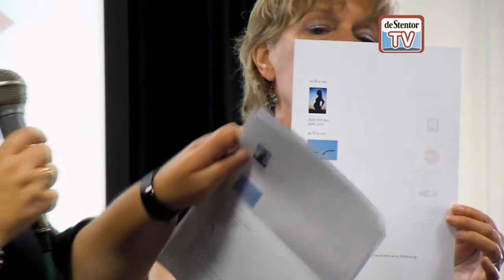Gedicht voor laaggeletterden in Zwolle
Stadsdichter Alet Boukes leest gedicht voor Zwolse laaggeletterden.